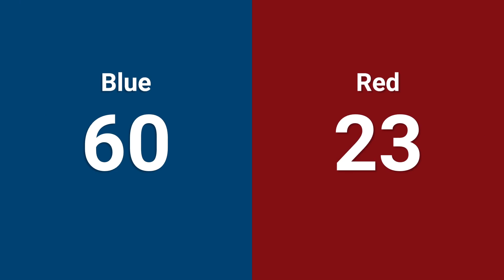Qualification 9 - 2024 Greater Kansas City Regional